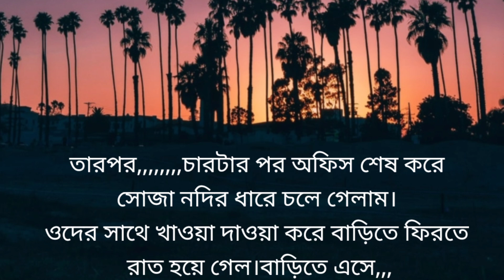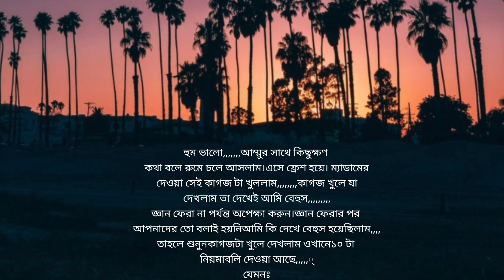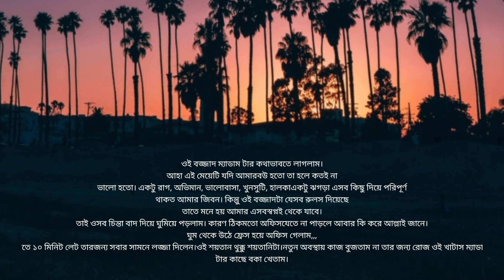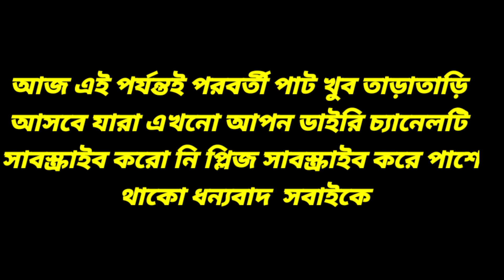অফিসের বস যখন বউ||পাট-১|| Romintc love store||Ft-Assa,samim,Nahim,Miste.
voice:Assa, Samim,Mukul,Nahim

Video Edit.Nahim

Thanks For Supporting In Our Channel. Apon dariy